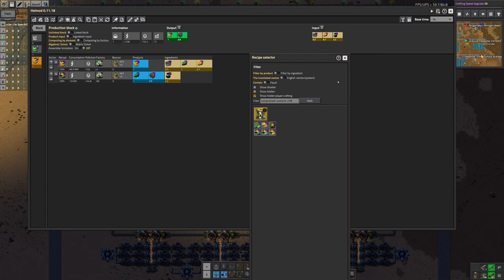Factorio 1.0 - Bob - Angel - Megabase - EP168 - Power - Plutonium fuel